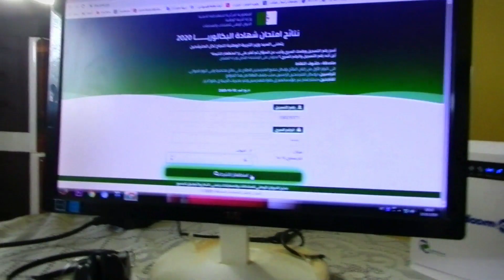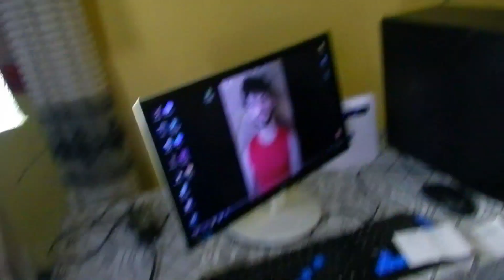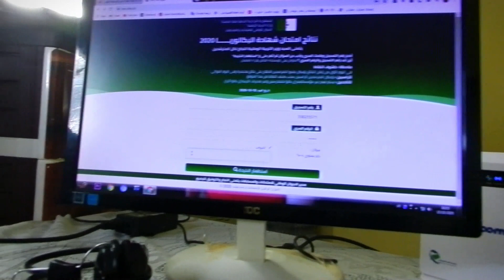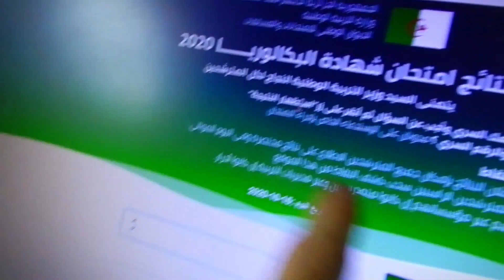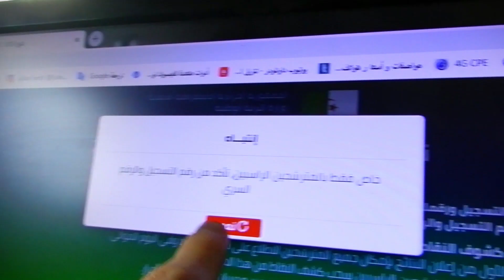ردت فعلي علي نتيجة الباك BAC !! (صدمة كبيرة !! ) ...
حسابي علي الانسغرام julienfarid
اتمني يكون الفيديو نال اعجابكم !!

هذه هي ردة فعلي الحقيقية و الاصلية هاهاها ..بعد الاعلان عن نتائج الباك 2020 و اطلاعي عليها ..و الله ما توقعت هذا المعدل ابدا ..لاني حسيت اني عملت جيدااا وفي جميع المواد باشتثناء اللغة الفرنسية فقط .. وتوقعت معدلي علي الاقل يكون 14 علي الاقل .. ولهذا قلت اصور هذا الفيديو ..لكن توقعاتي كانت خاطئة وكانت الصدمة و الضربة القاضية لي ..لكن في الحقيقة انا لا ولن ادرس في الجامعة حتي ولو تحصلت عل 14 هاهاها